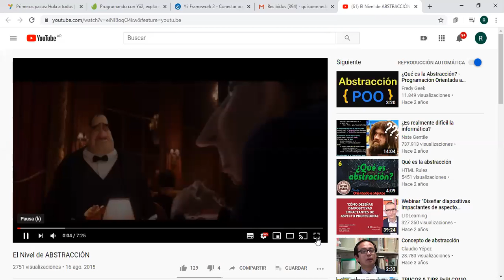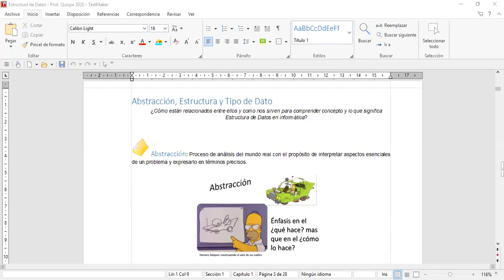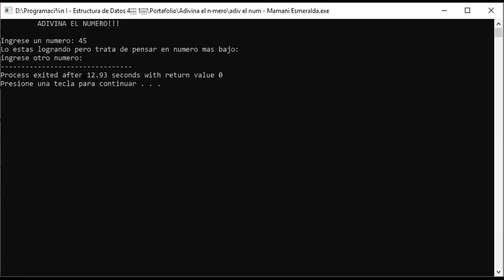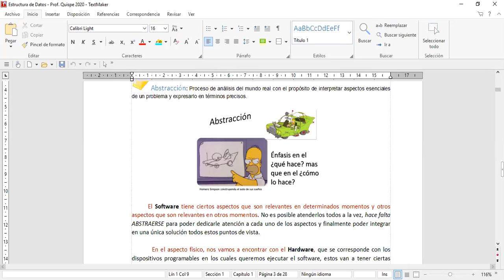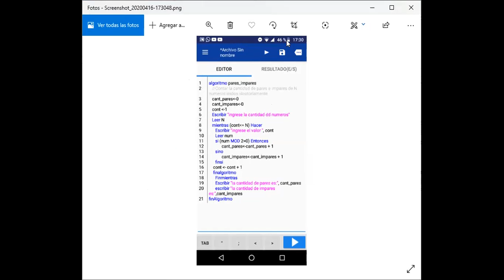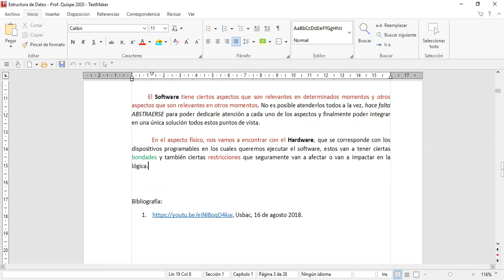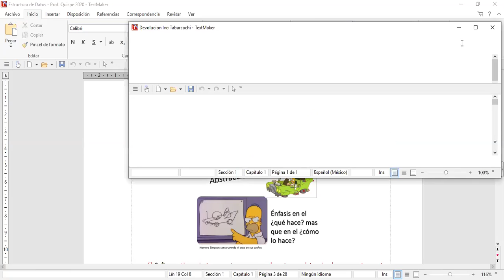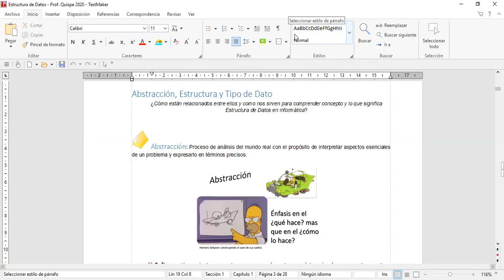Estructura de Datos 2da clase virtual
En la fecha de hoy comenzamos media hora después de clase, debido a que se espera a los alumnos, con el fin de que en la sesión estemos la mayoría. Respetando el horario de finalización del módulo. También surgió fuera de video la conectividad de internet en Palpalá que no era optima. Esto conlleva imprevistos en la sesión inclusive para el docente, quien en un momento de la presentación de un video, queda entrecortado y pausado. Pero aún así, se se desarrolla solamente un tema: "La Abstracción", el cual fue ejemplificado con los propios códigos y recursos de mis alumnos.
Se tomo asistencia y se está haciendo devoluciones en proceso de los alumnos que entregaron el trabajo, pero también se realizo un llamado de atención a los alumnos que no presentaron o no se registra una comunicación y una resignificación de conocimientos a través de la modalidad virtual.
Espero que este material sea para mejorar en muchos aspectos. Los invito a sumergirse en esta clase virtual de Estructura de Datos con el curso de 4to 1era Informática de la EET N° 1 "Gral. Savio".